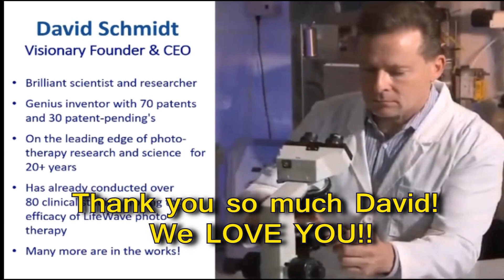Unlock Your Full Potential with Lifewave X39 Patches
My Distributor ID is: 1556939

Immerse yourself in the vibrant rhythms of our latest music video, 'Energize Your Life: The Life Wave Revolution.' This unique experience combines the power of music with the revolutionary benefits of LifeWave patches, designed to enhance your energy and vitality. Explore how our cutting-edge products can transform your daily wellness routine, all while enjoying an entertaining and uplifting musical journey. Don't just listen to the beat; feel the energy surge through you. Dive into the world of LifeWave and discover a harmonious blend of health and melody.